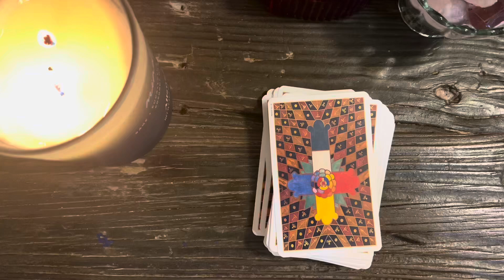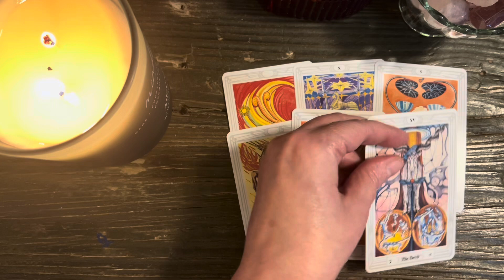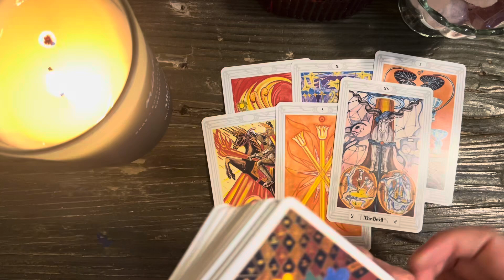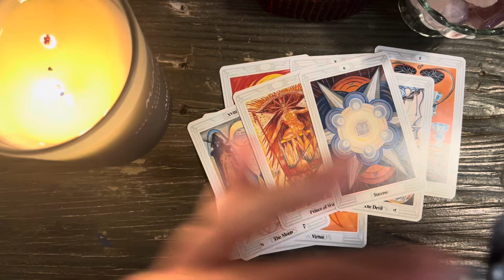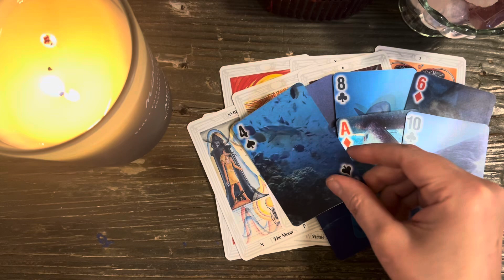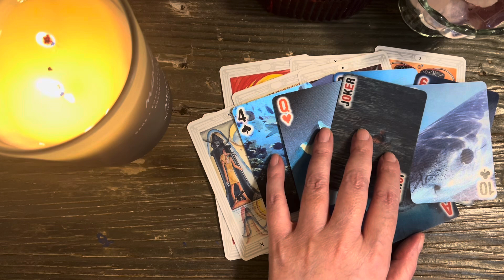LEO 💫♌️💫 money...yes...love? no !!!AUGUST 2024!!!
Entertainment purposes.

at redbubble!
Check 'em out!

CLIENT TESTIMONIALS

10/10 will work with her again!"

(LENA)

PERSONAL READINGS

2. You can ask up to three questions. I recommend sending your astro combo (sun/moon/rising) as well as the astro combo of your love interest if applicable, but this is not a requirement.

After I've received your payment and questions I'll schedule your reading.
I only do audio readings. No video.

Once I have sent the photographs
and audio files